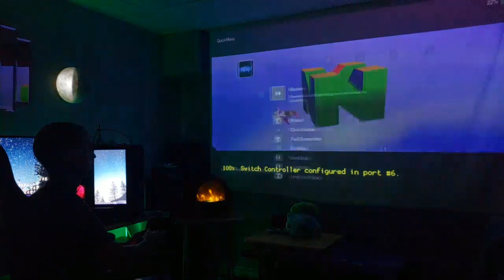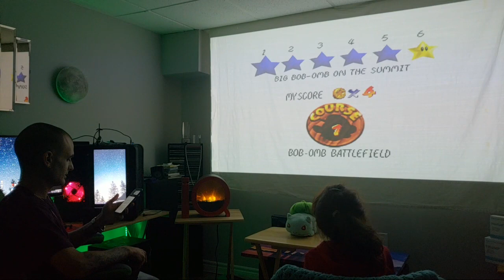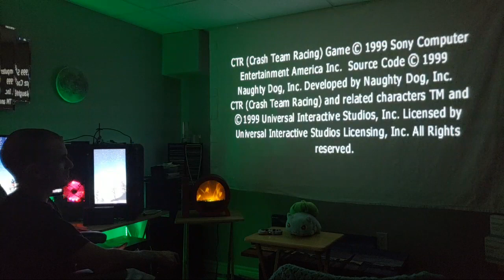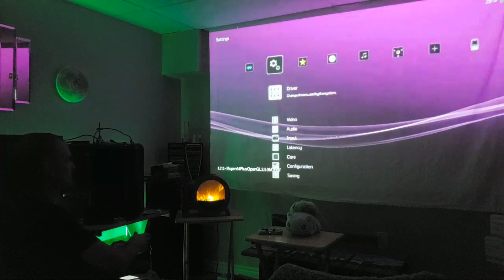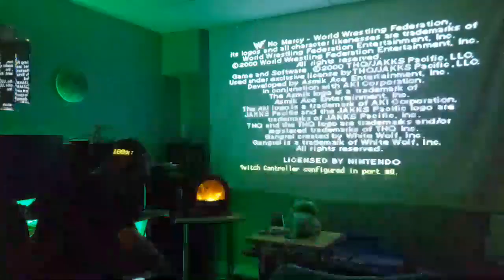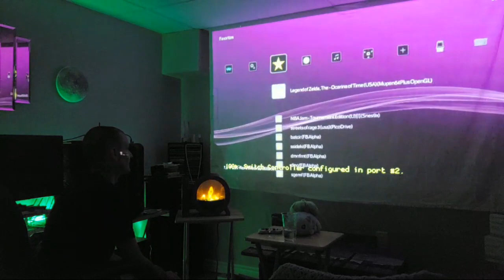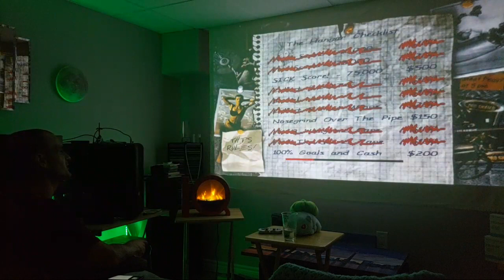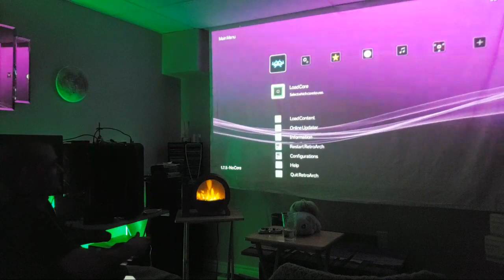Majoras Mask Ocerclocking Test - Nintendo Switch LIVE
Overclocking test on the NintendoSwitch through

The wonderful things that can be done with homebrew.

The game is widescreen by the way 😉